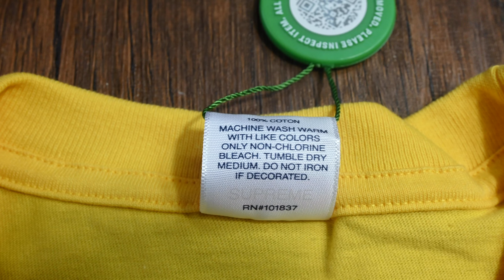Supreme Cross Box Logo Yellow UNBOXING (WHATS YOUR FAV COLOR CROSS BOX LOGO TEE ?)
The Retail For This Shirt Was $38 + Shipping I Was Not Able To Hit On Supreme.Com, So I Had To Buy On Stock X Because I Needed This Shirt 😂 . The Shirt Released During December 2020 (Fall Winter 2020). This Shirt Was Dope & This Is Literally My First Box Logo.

IF YOU LIKE THE BEAT YOU HEAR ON THE VIDEO PLEASE CLICK THE LINK BELOW FOR THE FREE BEAT